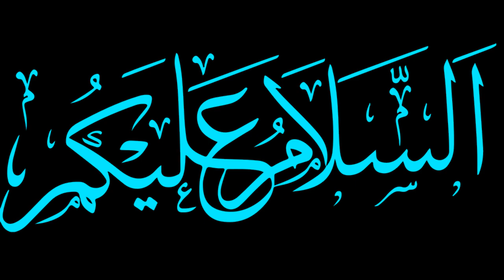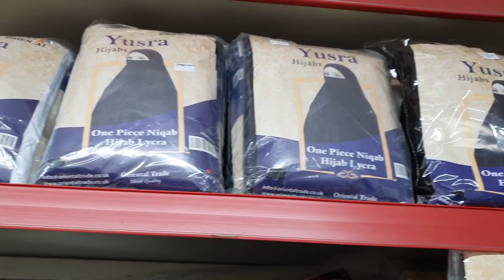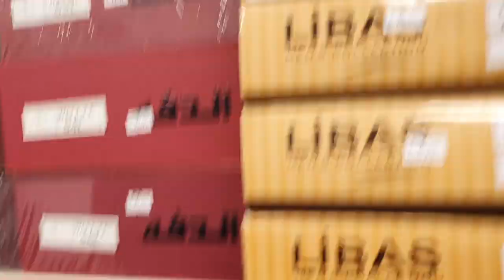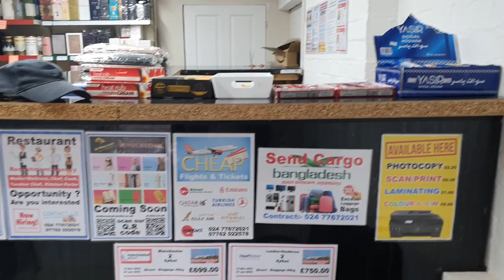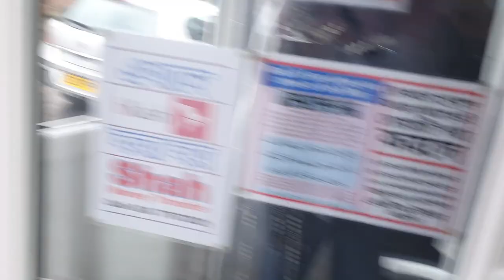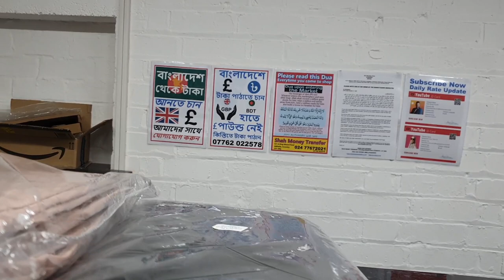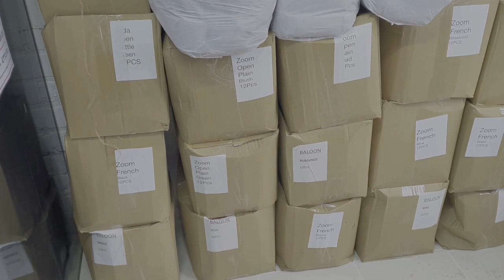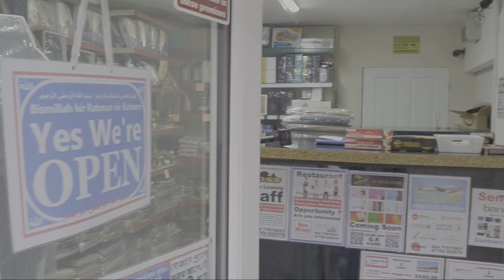Opening Our Abaya Islamic Shop with Shah Money Transfer | Eid Mubarak Eid ul Fitr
If you are someone who understands Bangla, Sylheti and English, I am confident you will enjoy every second of our videos and maybe learn some things.